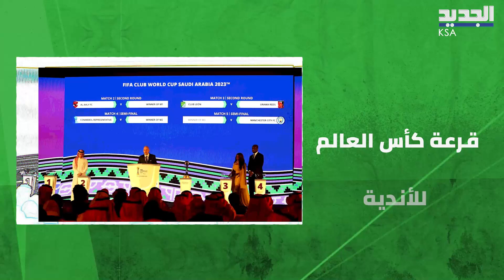مواجهة عربية محتملة بعد إعلان نتائج قرعة كأس العالم للأندية! و بنزيما : هذا سبب حضوري بالزي السعودي!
هاشتاغز:
ديسكربشن:
مواجهة عربية محتملة بعد إعلان نتائج قرعة كأس العالم للأندية! واللاعب الفرنسي كريم بنزيما: هذا سبب حضوري بالزي السعودي!